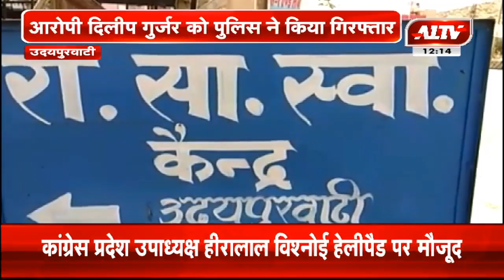उदयपुरवाटी: मासूम के साथ हुआ दुष्कर्म